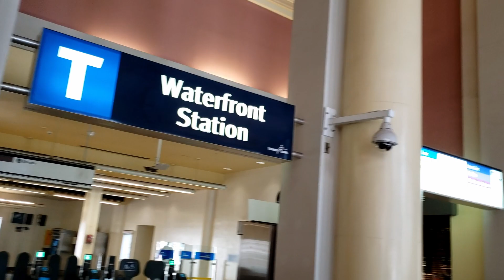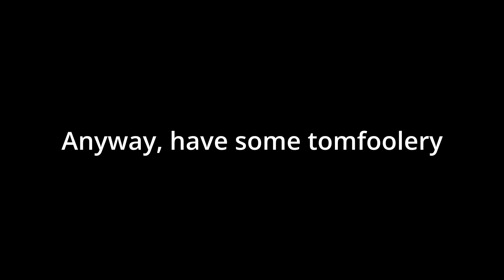gorl, richmond night market in 2021 was not it, didn't even see any streamers | BC Trip Day 4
Can you tell that I ran out of videos with me spamming a bunch of photos at the end LOL. I'm super proud of the intro though, not exactly how I wanted to execute it, but definitely completed the vision I had in the beginning.